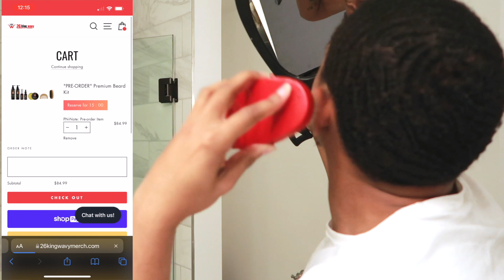How to Get ELITE Waves for Beginners! (Week 6)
This is Week 6 post shaving my head. My name is 2-6 King Wavy founder of 2-6 King Wavy Merch! I've been doing this wave thing for 2 decades. I know I look young but I'm kinda old. lol Anyways I show beginners how to get 360 waves and I discuss the importance of hair health and how to get your hair to it's healthiest state as possible.

This video is not sponsored and I was not compensated in anyway.